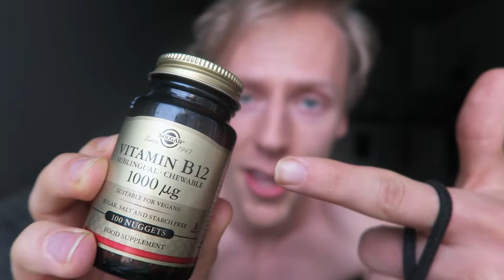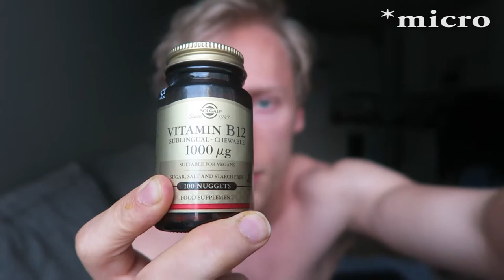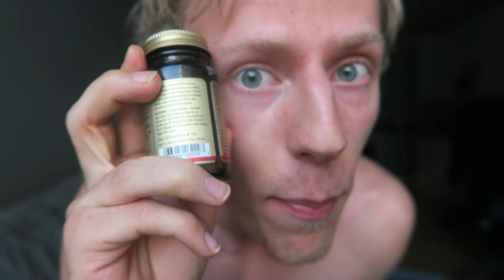IMPORTANCE OF B12!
Reminder how important b12 is for us plant based vegan badasses and even if you aren't vegan or even a vegetarian, you should still look supplementing with b12 very closely! Hope this video helps!